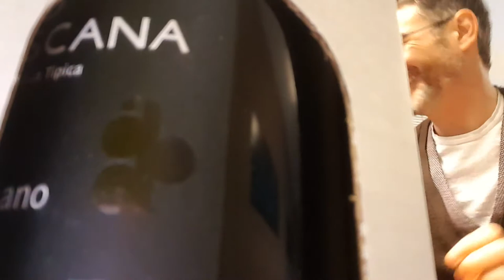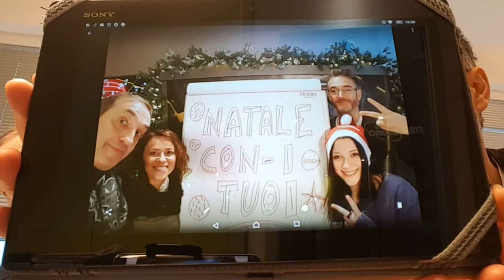Begolino Tv - Natale con i tuoi con Linda e Lorena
Questa mattina abbiamo come ospiti Linda e Lorena per la quarta puntata di "Natale con i tuoi".